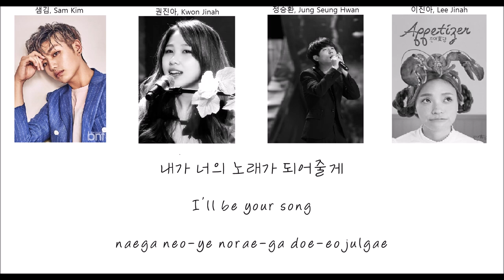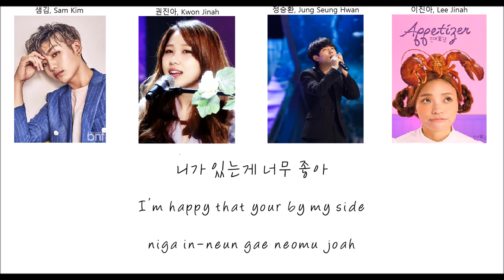Sam Kim - "Your Song" Lyrics Video (KOR/ENG/ROM) 샘김, 권진아, 정승환, 이진아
Sam Kim, Kwon Jin Ah, Jung Seung Hwan, Lee Jin Ah